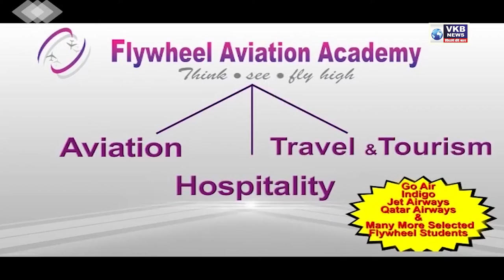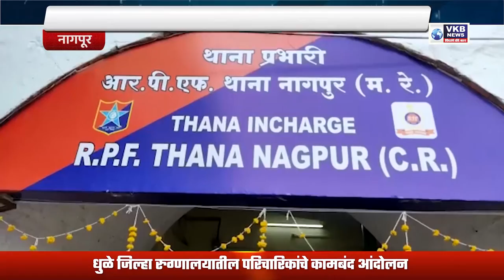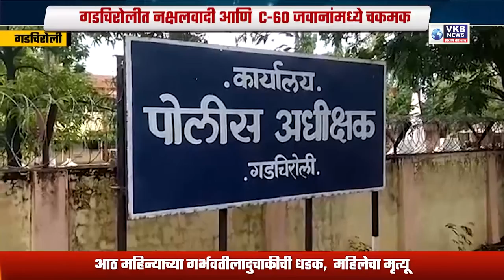राज्यातील परिस्थिती नियंत्रणात - गृहमंत्री दिलीप वळसे पाटील Marathi